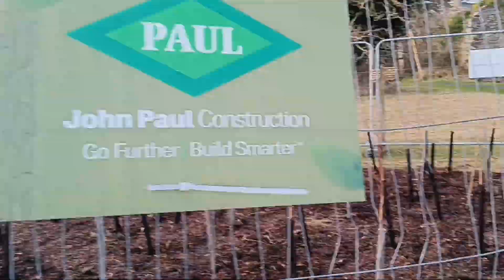Stepping Stone Forest - DSPCA - John Paul Construction January 2024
Stepping Stone forest in the grounds of the DSPCA funded by John Paul Construction planted on Friday 19 January 2024